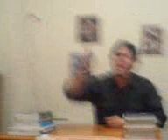Liakopoulos parody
Shkw8eite apo krebatia,ntibania,kanapedes kai thlefwnhste!